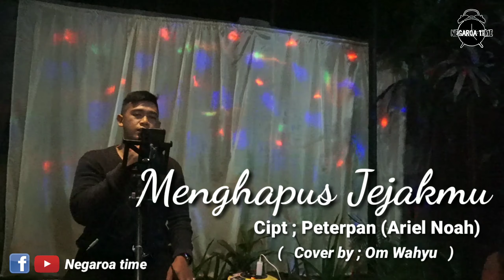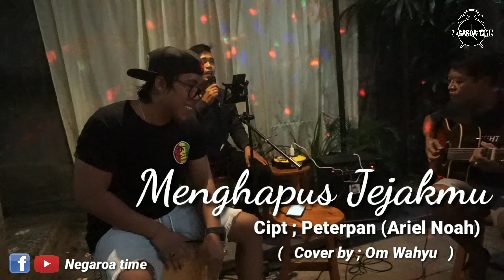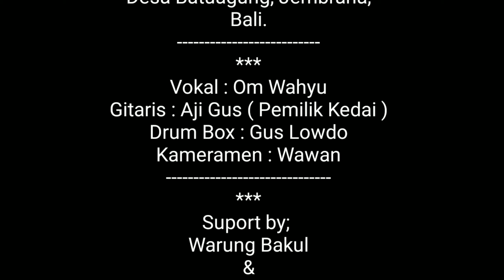Mirip Ariel !!! MENGHAPUS JEJAKMU - PETERPAN || AKUSTIK COVER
Om Swastyastu salam sehat selalu untuk kita semua..
Nah pada kesempatan kali ini kita dari NEGAROA TIME akan memberikan cover lagu dari miliknya PETERPAN / ARIEL NOAH yg berjudul MENGHAPUS JEJAKMU.
kali ini sang cover sangat mirip dengan mukaknya Ariel Noah dia adalah Om Wahyu.
Yuk bagaimanakah mukak dan suara dari Ariel KW ( Om wahyu ) langsung saja kita tonton bareng bareng yuk.
Kami mengucapkan banyak terima kasih kepada para SUBSCRIBER yg sudah setia menonton dan selalu update dengan kita.
Salam sahabat sejati.